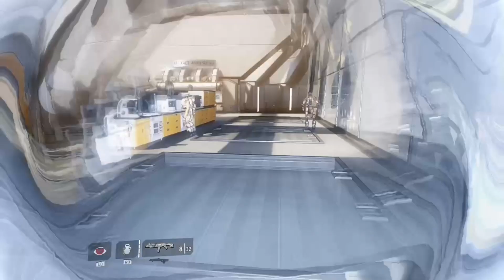Another One Bites The Dust | Titan Fall 2 Part-2